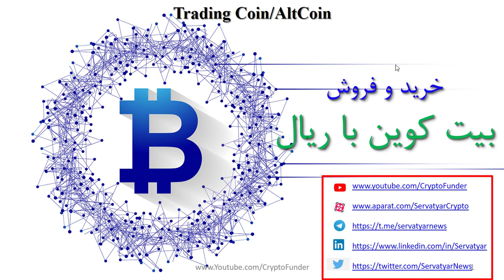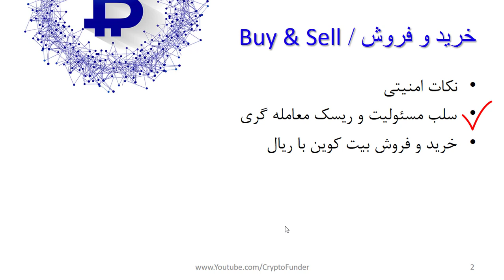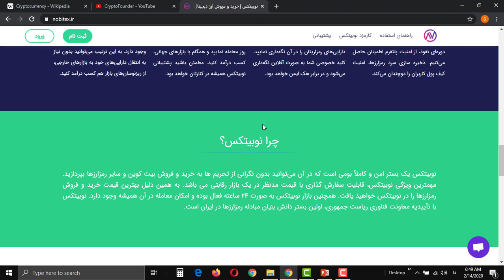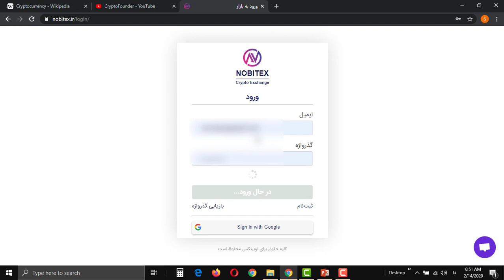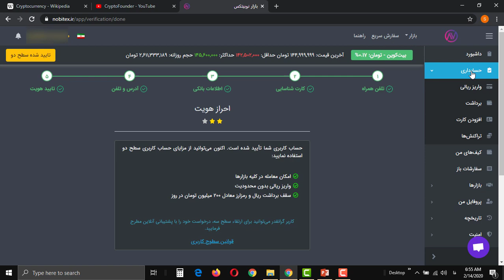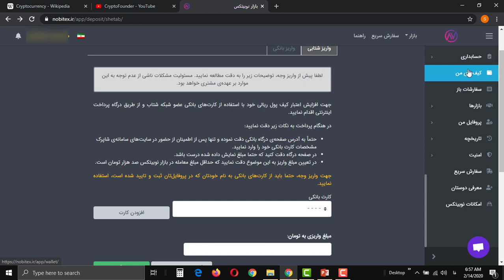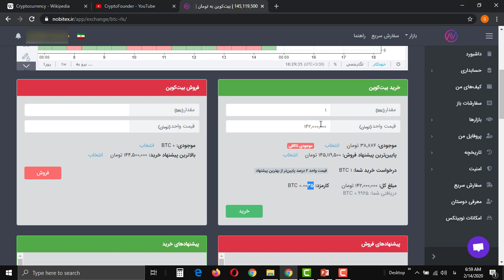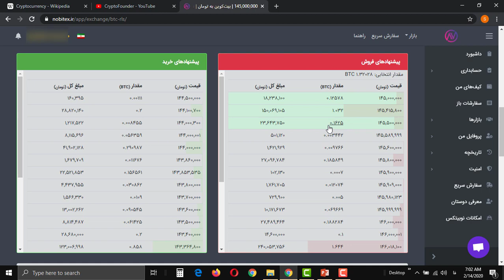خرید و فروش بیتکوین با ریال در ایران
در این ویدیو نحوه خرید و فروش بیت کوین و الت کوین ها (رمز ارز/ارز دیجیتال) آموزش داده شده است. در این ویدیو به سادگی با کارت بانکی متصل به شتاب و به راحتی در داخل ایران می توانید بیت کوین و سایر ارزهای دیجیتال را بخرید. در توضیحات تکمیل این ویدیوی آموزشی نحوه فروش بیت کوین و سایر رمز ارزها و تبدیل آنها به ریال هم توضیح داده می شود. نکات امنیتی این کار و ریسک های مربوطه به خرید و فروش توضیح داده می شود. قابل ذکر است که کلاهبرداران و سود جویان در کمین خریداران بیت کوین نشسته اند، پیشنهاد می کنم قبل از خرید حتما این ویدیو را تماشا کنید. ضمنا  برای خرید بیت کوین و سایر ارزهای دیجیتال می توانید از لینک زیر اقدام کنید.

برای استفاده از 10 درصد تخفیف در کارمزد معاملات ، با لینک بالا در سایت نوبیتکس ثبت نام کنید

فهرست
00:00 مقدمه خرید و فروش بیت کوین با صرافی ایرانی
05:00 معرفی صرافی ارز دیجیتال نوبیتکس
10:00 احراز هویت در سایت نوبیتکس
12:00 واریز ریال به صرافی نوبیتکس
14:35 تابلوی معاملاتی ارز دیجیتال در صرافی نوبیتکس

 bitcoin تحلیل بیت کوین سیگنال بیت کوین کف قیمت بیت کوین تحلیل بیت کوین امروز